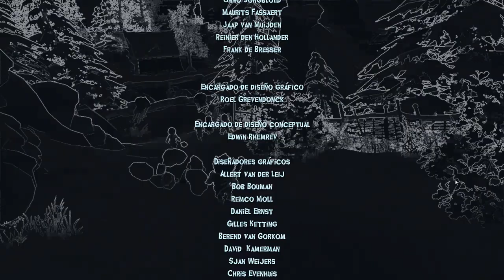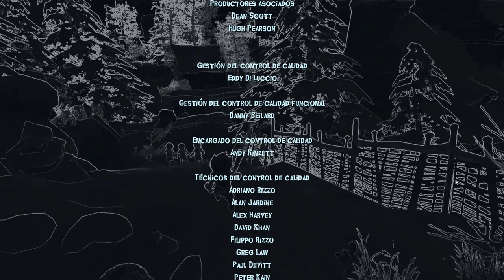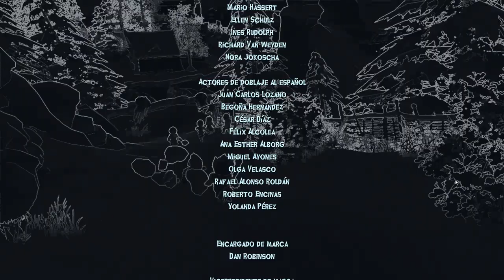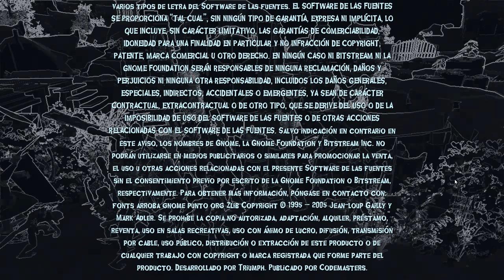Overlord 2 (PC) - 31 - Fin del Emperador - Español Castellano